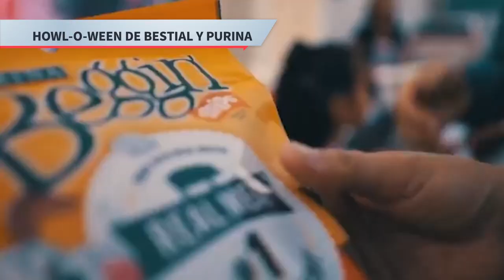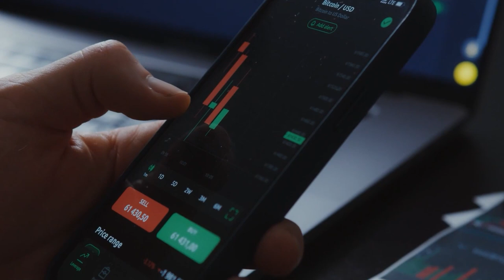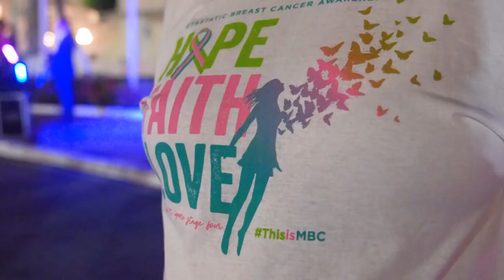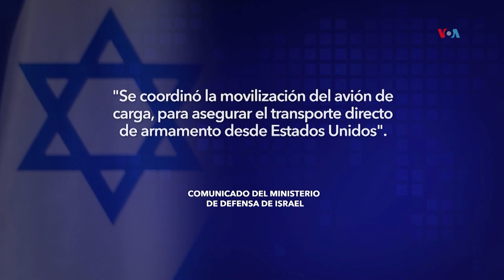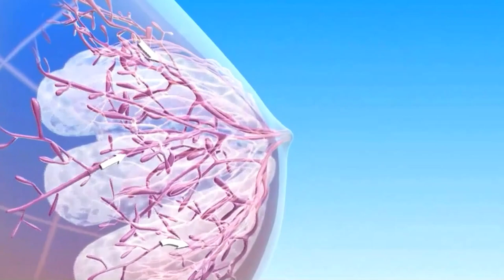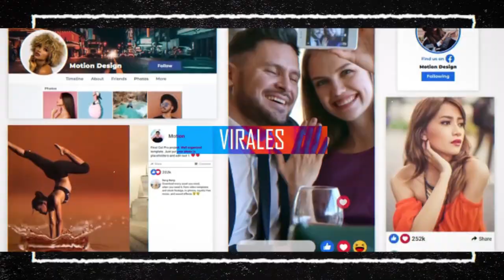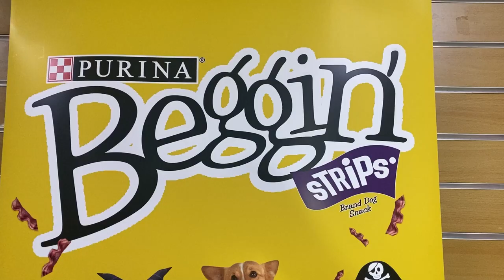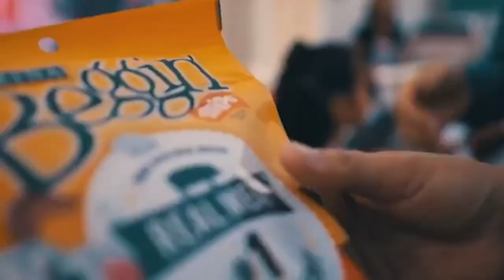Primera Plana 13 de octubre 2023